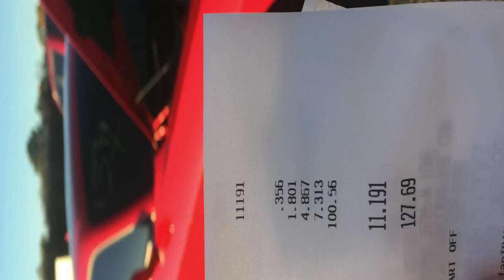Hellcats first track day! 11.1 @ 127mph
We decided to make a quick trip to Montgomery speed way to see what the hellcat could do. She wasn't happy about leaving at anything over 1krpm so with some better launches 10s shouldn't be a issue!
Had a great time and can't complain with our first trip!